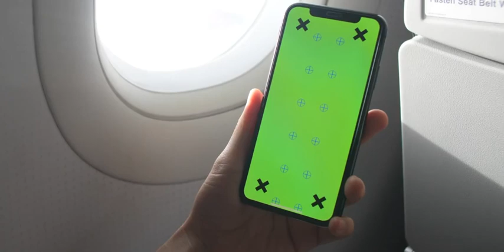Holding mobile in hand airoplan window green screen free video